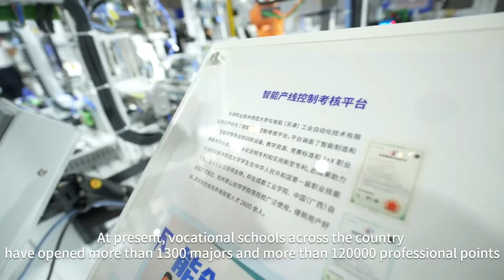Vocational education keeps pace with China's industrial development ▎他们的人生因“它”而改变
In recent years, China's vocational education has deepened the integration between industry and education, issued and implemented a series of policies. At present, vocational schools across the country have opened more than 1300 majors and more than 120000 professional points, which has strongly supported China to become the only country in the world with all industrial categories and the world's second largest economy.